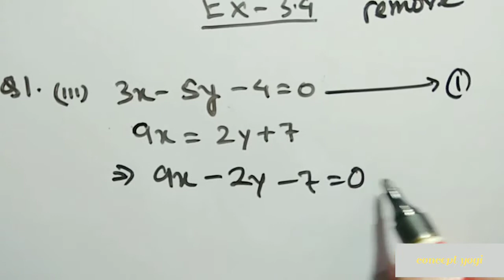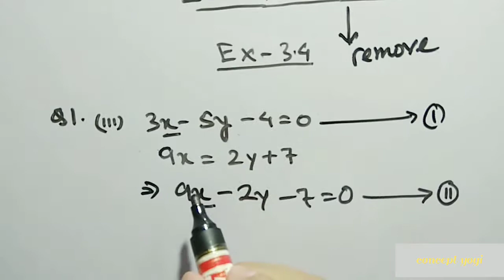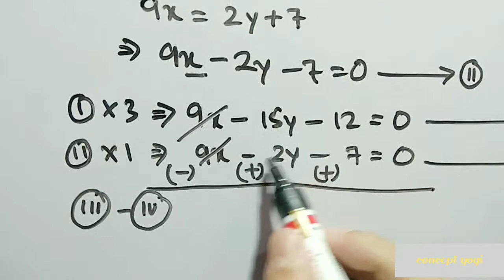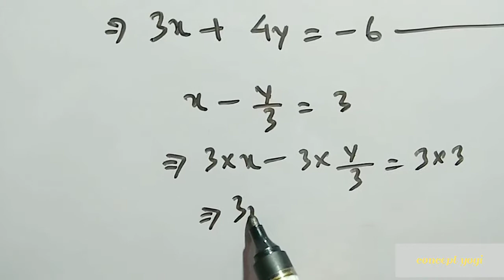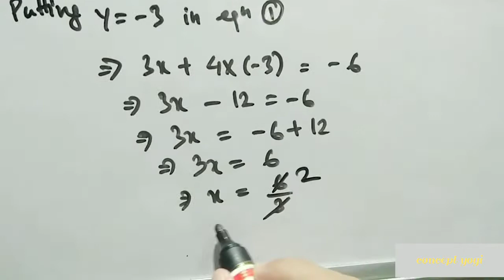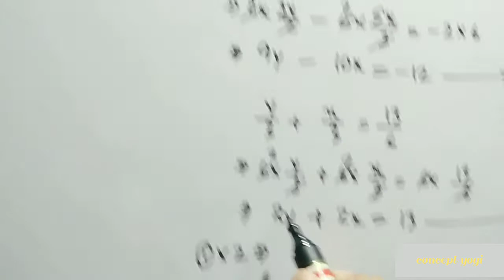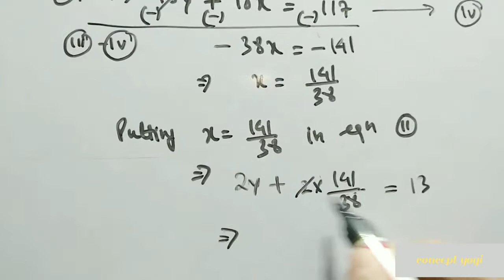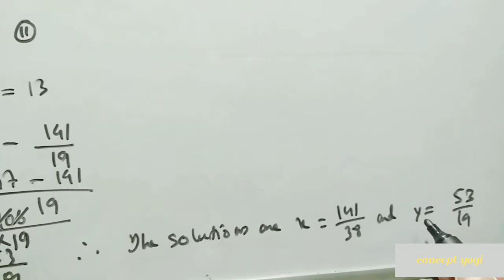Class 10 Maths Chapter 3 Ex 3.4 Q 1 iii iv v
Class 10 Maths Chapter 3 Pair Of Linear Equation In Two Variables Exercise 3.4 Q1 (iii),(iv),(v) are solved with explanation in english by using Elimination method. The questions are taken from class10 maths new book seba || Concept yogi ||